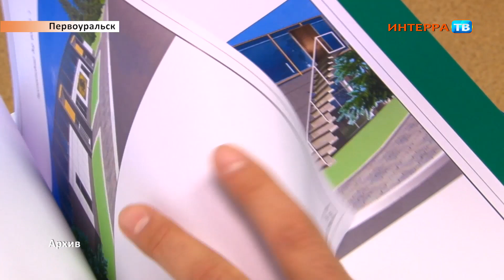Заброшенное здание 23 12 19